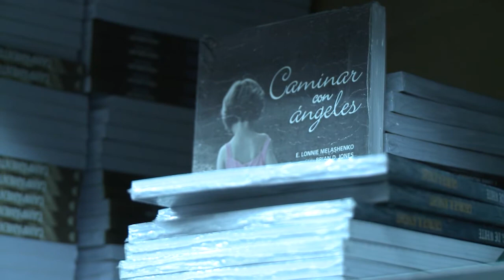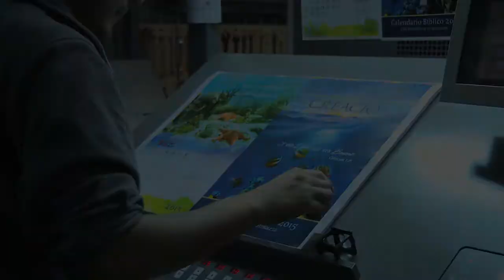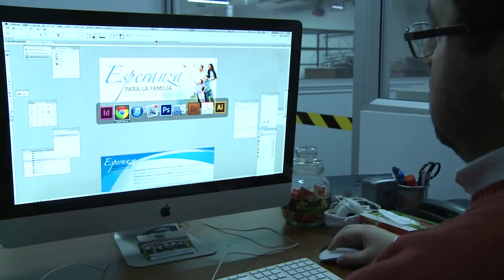Huellas del Maestro - Cap 38 - José Cabrera